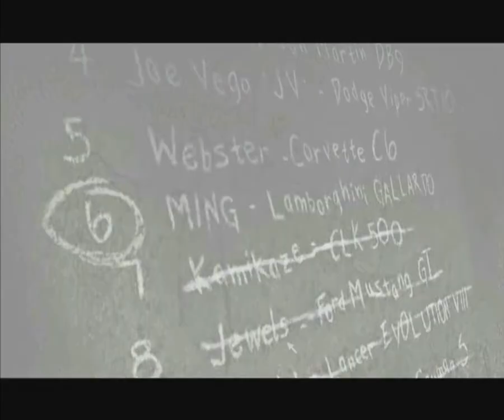Lets play Need for Speed 09: Most wanted - 27 - Karriere: Kaze abserviert (deutsch)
Yeah! Endlich geht's auf dem PC weiter!
Das bedeutet für euch:
- Bessere Grafik
- Besseres Gameplay
- Bessere Story. Ja genau, ne Story bei Need for Speed :D
- Höhere Auflösungen
- Und immer noch ein 4:3 Bild. Yeah! Oldschool!

Aber mal Spaß beiseite, ich erzählte ja schon länger das sich die Spiele auf dem PC deutlich besser spielen als auf den Konsolen. Most Wanted ist da natürlich keine Ausnahme.
Dafür ist es aber eines der längsten Need for Speeds der alten Tage.
Ein Fluch und ein Segen zugleich.
Zum einen macht das Rennen fahren Spaß und der Grafikstil passt zum Setting.
Zum Anderen ist die Polizei und vor allem das Grinden so ultra nervig, das einem der Spielspaß schnell verprellt wird.

Doch fangen wir mal von vorne an.

Zum Spiel:
Mitte November 2005 kam es in die Läden und wurde (wie üblich) von EA Canada entwickelt.
Als stark plattformübergreifendes Spiel, erschien es für Nintendo DS (ist ein komplett anderes Spiel. Hat echt nix mit diesem Most wanted hier zu tun), Windows, PlayStation 2, Xbox, den GameCube und den Gameboy Advanced. Später wurde es dann nochmal als HD Remake auf die Xbox 360 portiert.

Es wurde allgemein stark gehypt, da es nach 2 Undergrounds endlich mal wieder im Hellen spielt und auch die Polizei wieder präsent war.
Die allgemeinen Kritiken lobten das Spiel doch sehr und diverse Zeitschriften vergaben zwischen 79% und 87%

Rund ein Duzend Schauspieler runden das Ganze ab und verpassen dem Spiel dadurch mehr. tja...Realismus ? Tiefe ? Charakter ? Egal, irgendwie passt das mit rein und wirkt stimmig.

Der Soundtrack ist wieder sehr gut und macht Spaß ihn wieder und wieder zu hören. Lediglich die "klassischen Konzertstücke" bei den Verfolgungen nerven nach einer Weile.

Zur Story:
Naja...so ne halbe Story...Aber wer braucht schon ne gute Story wenn er mit Sportwagen spielen darf :D
Nachdem wir uns anscheinend in Bayview langweilten, fuhren wir (völlig untypisch) am heiligten Tag nach Rockport und versuchen hier unseren Ruf zu halten.
Das geht natürlich mächtig in die Hose und wir verlieren nicht nur unseren BMW M3 (wo auch immer wir den herhaben) sondern verscherzen es uns auch noch gleich mit dem Oberkommissar Sgt. Cross.

Da wir das natürlich nicht so auf uns sitzen lassen können, fangen wir gaaaaanz unten an und kämpfen uns die "Blacklist" nach oben um auch in dieser Stadt der beste Streetracer überhaupt zu werden.

Zum Gameplay:
Die Steuerung ist sehr präzise und direkt.
Die Autos fahren sich wirklich alle unterschiedlich und die Antriebsarten unterscheiden sich enorm!
Da man nicht mit Geld zugeschissen wird, muss man tatsächlich auf Autos und Upgrades sparen, die aber benötigt werden um bei späteren Rennen auch nur ansatzweise eine Chance zu haben.
Es gibt wieder 3 Kameraeinstellungen und KEINE Cockpitansicht, was mich etwas verwundert.

Neu dazugekommen sind die Mautstellenrennen, Radarfallenrennen und der "Speedbreaker". Eine Art Zeitlupe für ein kurzzeitig besseres Handling (sehr praktisch).

Das Kollisionsmodell wurde nochmals überarbeitet und man bügelt nun sehr viel von der Straße einfach weg und rammt (bis auf diverse Polizeiwagen und Sattelschlepper) einfach alles wie ein Panzer weg. So wie sich das gehört! :)

Man kann in Summe mit 38 verschiedenen Wagen fahren, die einen guten Querschnitt über das damals aktuelle Sportwagenangebot darstellten (zumindest in den USA)

Mein Fazit:
Es ist eines der besten und furchtbarsten Need for Speeds die ich so kenne.
Der Wiederspielwert ist wirklich hoch aber die ganze Polizei nervt unglaublich.
Kurz: Es ist eine Hassliebe mit dem Spiel. ABER ES LOHNT SICH!

Wer es selber mal spielen möchte, es gibt es inzwischen für sehr wenige Euros bei Amazon oder für etwas mehr Geld direkt bei Origin.
Aber Vorsicht! Es kam einige Jahre später ein Remake davon, mit demselben Titel raus. Nicht damit verwechseln!

Doch gehen wir diesen Meilenstein (was für ein schlechtes Wortspiel...) an und ramponieren die Polizei kaputt!

Viel Spaß :)